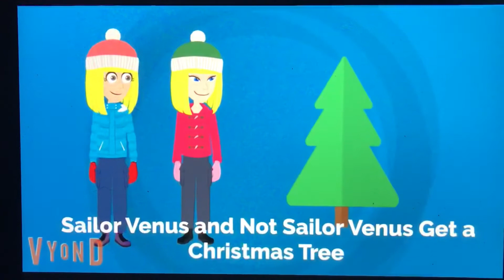Sailor Venus and Not Sailor Venus Get a Christmas Tree